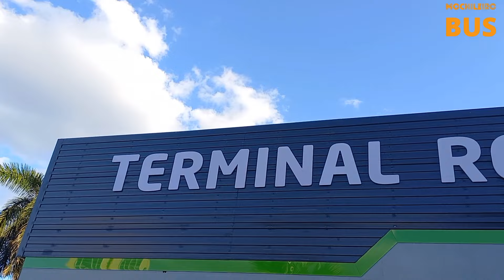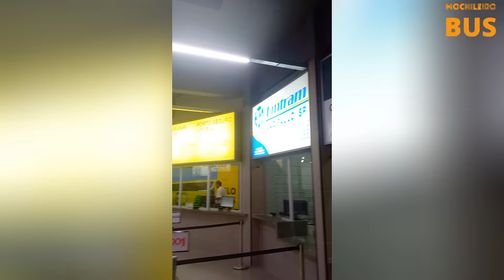A Capital do Voo Livre: Movimentação de Ônibus na Rodoviária de Governador Valadares MG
E aí mochileiros tranquilos?

Neste vídeo você acompanha uma movimentação no final de tarde e início de noite.
Eu não consegui autorização para filmar nas plataformas, tive que ficar do lado de fora mesmo correndo risco de ser assaltado.

Fiz o melhor nas filmagens para vocês.

OBRIGADO PELOS 7K🥳😁🙏🏼👍🏽